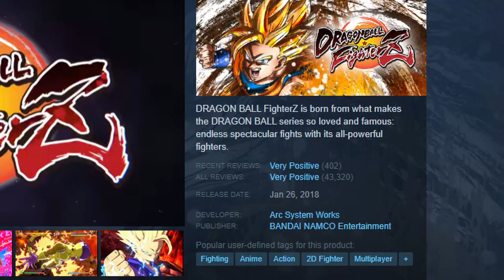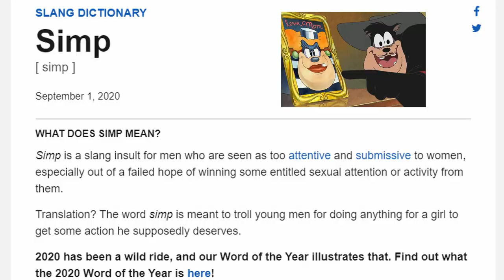Fight Night!! Cuppy Vs Scar Dragon Ball Fighters Z | UCHD Game Night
Here we have the video that inspired foggychaos to stream fighters z for 3 years straight to an audience of 2 viewers. Join us as cuppy and scar show the world why this contest is my hyped than ksi vs logan paul.